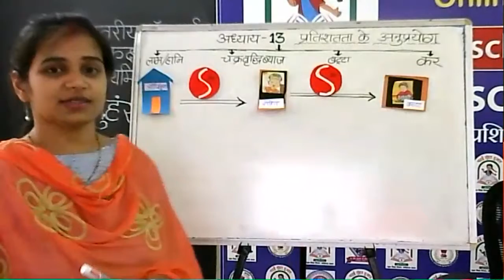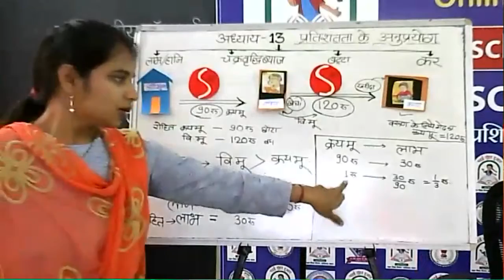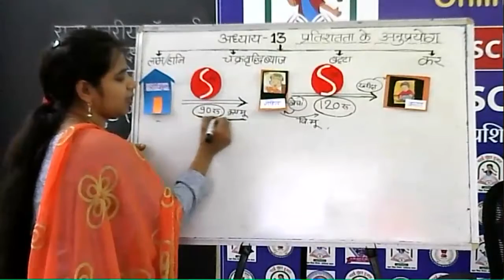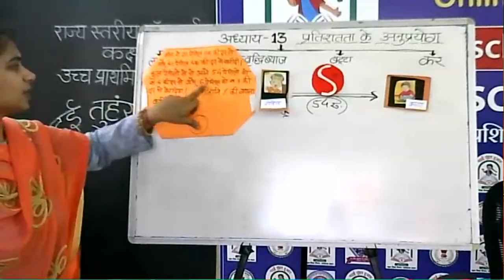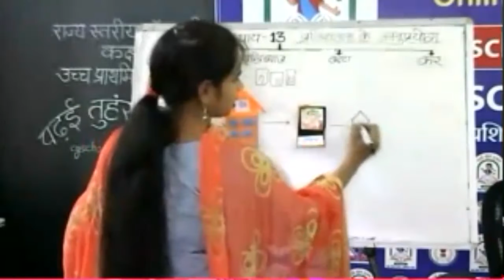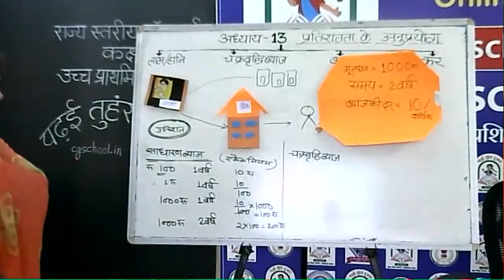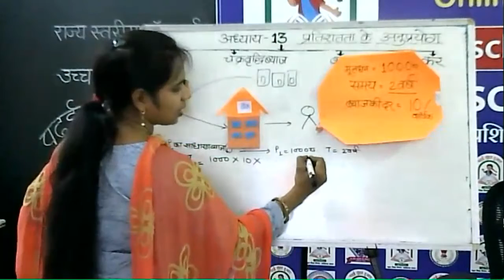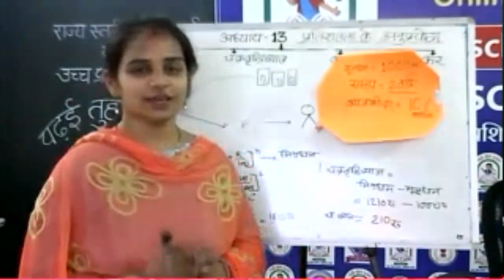कक्षा 8गणित(13- प्रतिशतता के अनुप्रयोग)byराज्यश्री साहू,शिक्षक, शा पू मा शा सिवनी